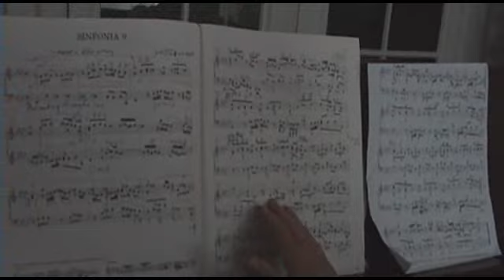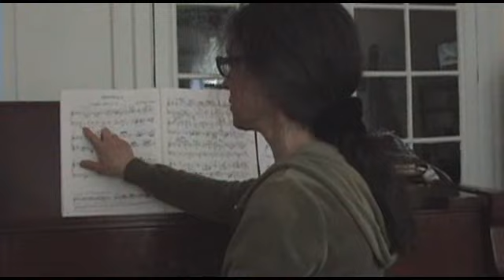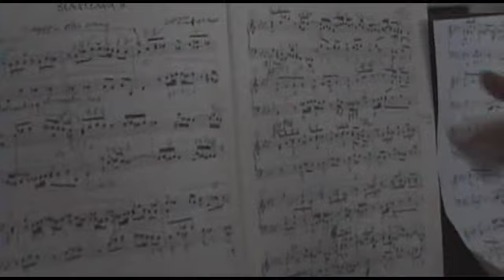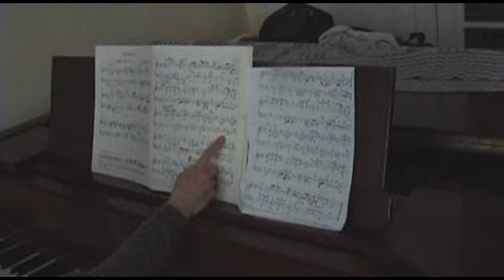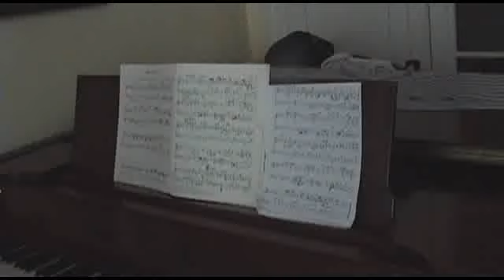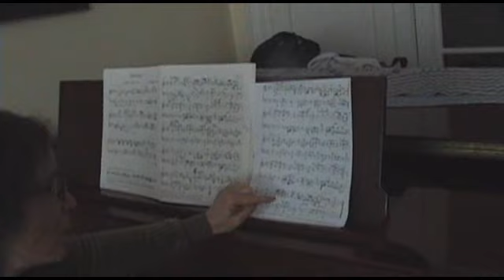A Conversation with Elaine Comparone, harpsichordist, about J.S. Bach Sinfonia in F minor, BWV 795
I visited Elaine at her harpsichord sanctuary in NYC-Album